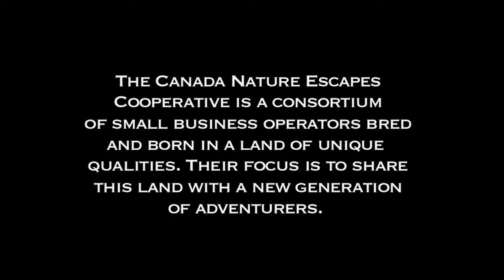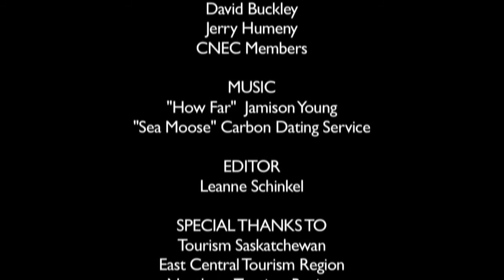Nature Escapes Canada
Canada stretches from the Atlantic to the Pacific oceans, sharing the southern latitude of Rome and reaching all the way up to the Arctic. Across such a vast landscape temperature and climate varies dramatically. In May alone, you can ski the Olympic-caliber mountain terrain of the west coast or attend the world's largest tulip festival in central Canada.

We invite you to submit your tourism, travel or destination site for publication, its free, - Publish and distribute your Travel News and Press Releases

and more...